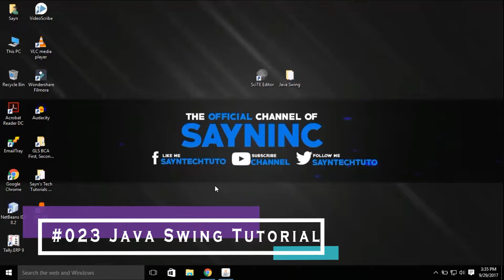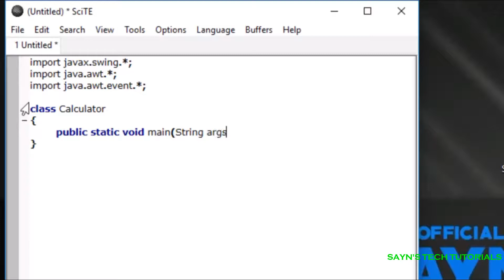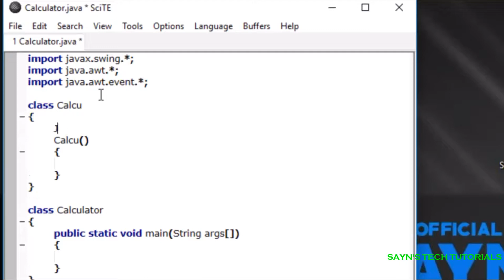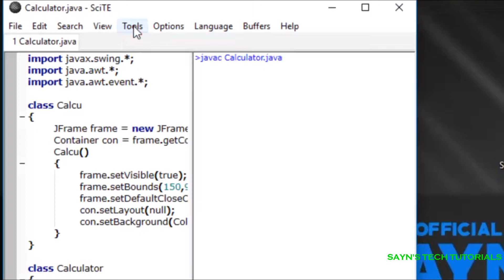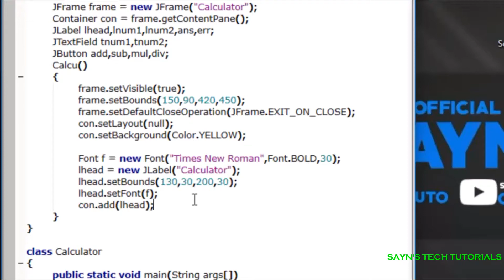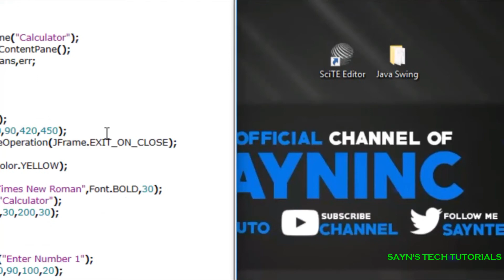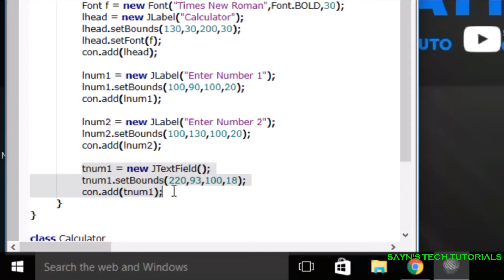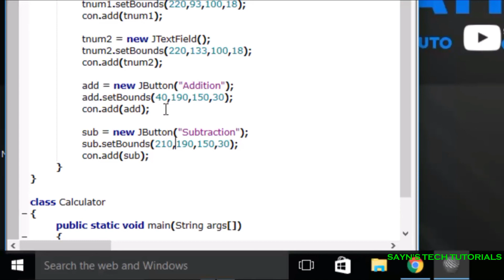How to Create Simple Calculator Part-1 | Java Swing Tutorial #023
Hello Friends,
I am Sayn, You Are Watching Sayn's Tech Tutorials.

Today we are gonna learn:

Java Swing Tutorials #023
How to Create simple Calculator ?
How to use Try & Catch Block ?
how to handle Exceptions ?
how to covert String to Double ?
How to convert Double to String ?
Part - 1